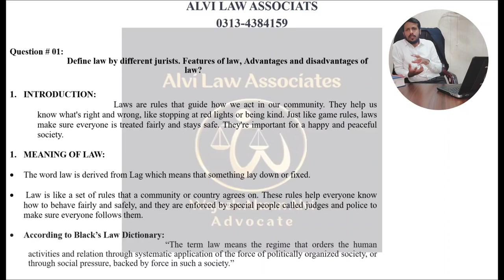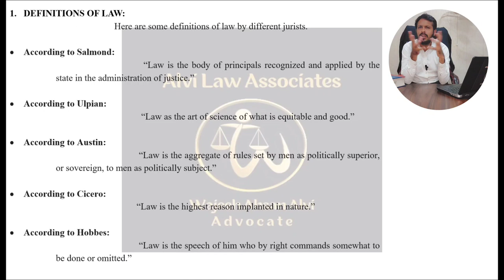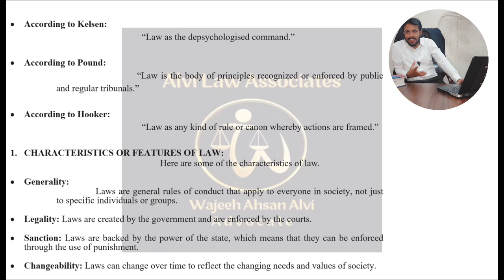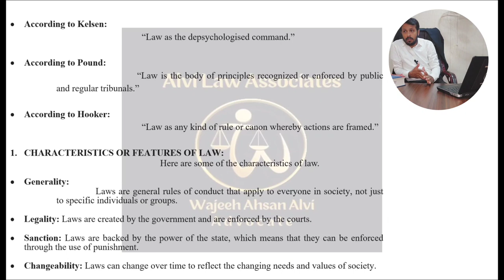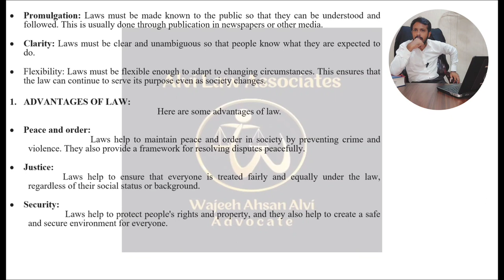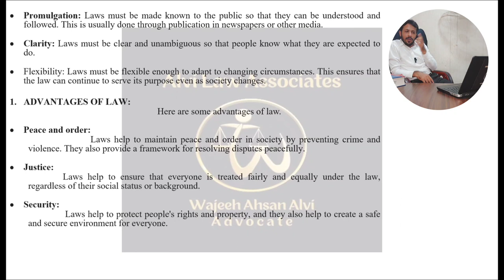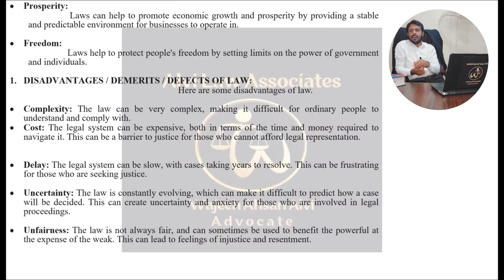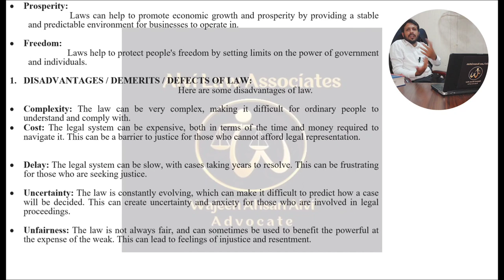Define Law, Its Features, Advantages & Disadvantages | Philosophy of Law | Lecture 1 | LLB Part 1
Today's video is about the topic no 1 Features of Law, Advantages and disadvantages, from the following list of Most important questions-the series i have started for the particular subject of Philosophy of Law

If you are worried about the preparation of LLB exams, here's the solution to all of your concerns. Comprehensive and Heading wise Notes of MOST IMPORTANT Questions Available (without any Cost) and the related lectures will also be going to be uploaded like a topic wise lecture series soon for your understanding!

From now onwards we are starting from the subject of Introduction to Philosophy of LAW part1 according to the following topics along with comprehensive notes: (keep visiting the channel for more)

1. Define law by different jurists. Features of law, Advantages and disadvantages of law?
2. Write a detailed note on the role of law in society?
3. What is law? Write a note on different sources of law?
4. Write a note on the classification of law?
5. Write a detailed note on the Imperative theory of law?
6. Write a note on social contract theory?
7. Write a note on natural law theory. Its importance and criticism?
8. Write a note on kelsen's pure theory of law?
9. Write a note on the Rule of Law?
10. Write a note on legal rights and legal duties in detail?
11. Critically evaluate the legal Realism theory with reference to Salmond and Holmes point of view?
12. Differentiate between civil and criminal law?